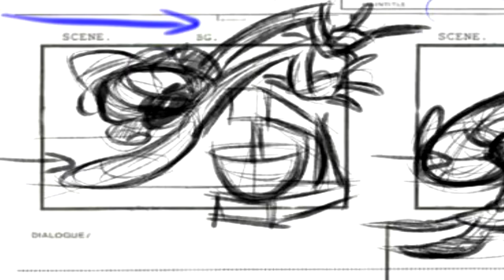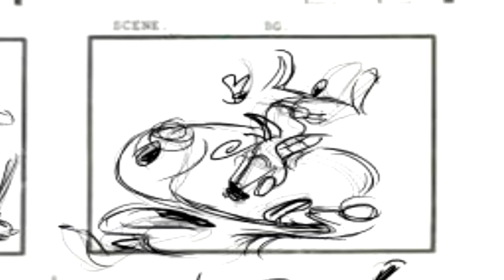PASTURE VISION ★ Animatic music test Clip (original project)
Hello again! This is a Music test for my very own original project Ive been doing for awhile called Pasture vision! Just getting an idea of how the music needs to be when I go and get it composed. Yes the project im voicing my character in.  You'll see more of it soon! We are in the mists of layouts and animation.

Voices:
Me (as blacko sheep)

Storyboards by
Me and Franco Munoz

Editing and music additional arrangements/samples
Me

Song:
beverly  crawford